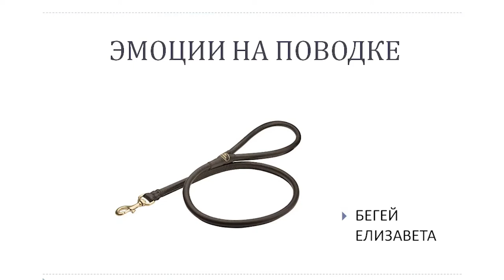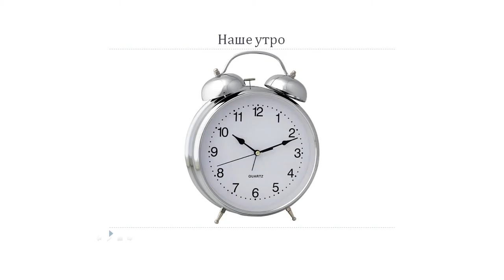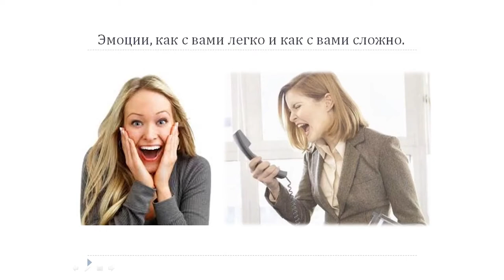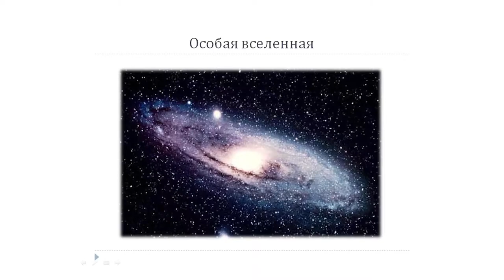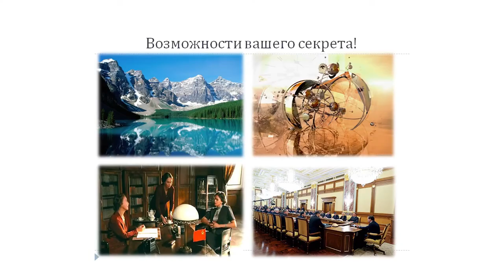Emotions on leash: Elizaveta Begey at TEDxYouth@RedAvenue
Elizaveta Begey.
Pupil of the governor's program. His hobbies: painting, decorative and applied arts, modern literature, cinema. She is a student of the Children's Railway.